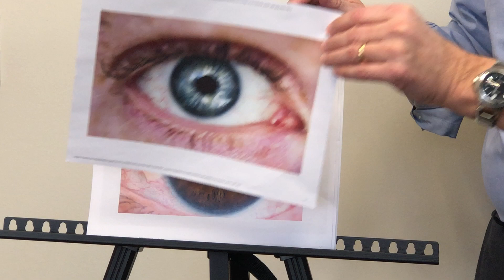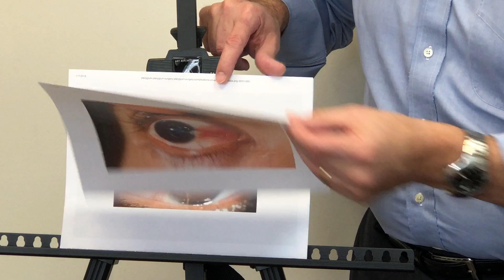Pingueculas, Pterygium | Dr. Alan Mendelsohn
Do you know what Pingueculas and Pterygium are? Ophthalmologist Dr Alan Mendelsohn explains. Learn how to prevent them via the use of sunglasses.